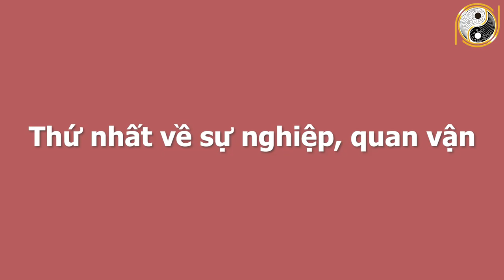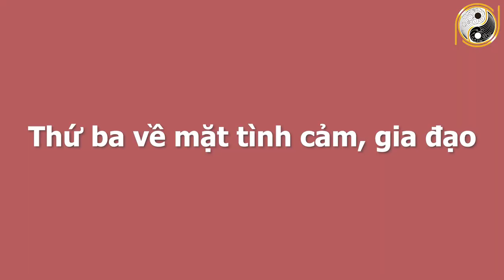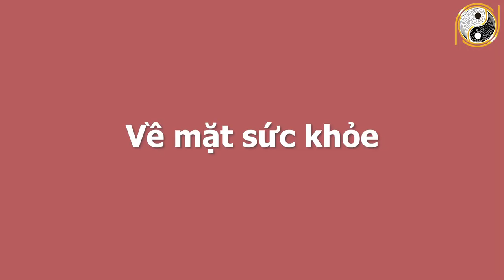Tử Vi Tuổi Quý Sửu 1973 Năm 2022 Cấm Mua Vé Số Kẻo Tiền Chật Két, Số Đỏ Đổi Đời, SUNG SƯỚNG NHƯ TIÊN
01. Linh phù giải hạn
02. Hồ lô hóa giải Ngũ Hoàng
03. Mai Hoa Phú Quý
04. Gương bát quái tinh cầu
05. Kim bài thái tuế 2023
06. Vòng tam hợp Dần Ngọ Tuất
07. Vòng tam hợp Thân Tý Thìn
08. Vòng tam hợp Hợi Mão Mùi
09. Vòng Tam Hợp Tỵ Dậu Sửu
10. Bát bảo tâm kinh
11. Minh Quang pháp bảo cầu
12. Minh Quang pháp bảo lục giác
13. Tỳ Hưu Lộc Tài (Đồng)
14. Tỳ Hưu Khai Vận ( Bạch Ngọc)
15. Bách Niên Tụ Tài ( tụ tài lộc)
16. Song long ngọc ấn ( ấn thăng quan)
17. Kim bài ngũ Lộ Thần Tài
18. Hồ lô bình an ( treo xe)
19. Móc khóa văn xương
20. Ống bút văn xương gỗ đào
21. Bút văn xương gỗ đào
22. Bút văn xương gỗ đào nhỏ
23. Hoa mai kim tiền ( mạ vàng )
24. Các vật phẩm phong thủy khác Tử Vi Tuổi Quý Sửu 1973 Năm 2022 Cấm Mua Vé Số Kẻo Tiền Chật Két, Số Đỏ Đổi Đời, SUNG SƯỚNG NHƯ TIÊN.
Quý vị thân mến, xem tử vi của tuổi Quý Sửu sinh năm 1973 về sự nghiệp, công danh, tài lộc, tình duyên, gia đạo, sức khỏe và sao chiếu mệnh trong năm 2022 sẽ giúp mệnh chủ tuổi Quý Sửu nắm bắt được những điều tốt và xấu. Để từ đó có những chuẩn bị tốt nhất, có được may mắn và giúp mọi việc hanh thông trong năm Nhâm Dần 2022.  Và bây giờ hãy theo dõi video để cùng chúng tôi tìm hiểu về tử vi tuổi Quý Sửu sinh năm 1973 trong năm Nhâm Dần 2022 và nhận những lời khuyên từ các chuyên gia phong thủy hàng đầu.